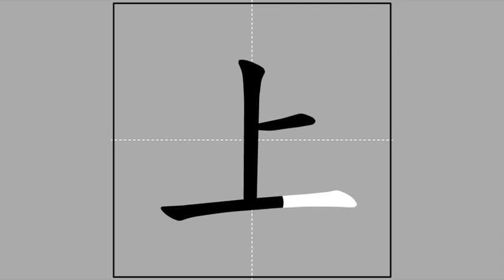【上】shàng, shǎng (radical 一) 🖌 Stroke Order of Frequently Used Traditional Chinese Characters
Pīnyīn and Zhùyīn spelling, meanings and usage of【上】

shàng ♦ ㄕㄤˋ ♦ on top / upon / above / upper / previous / first (of multiple parts) / to climb / to get onto / to go up / to attend (class or university) / 丄 ❲shàng❳ is an old variant
shǎng ♦ ㄕㄤˇ ♦ see 上聲 ❰❲shǎng​shēng❳ falling and rising tone / third tone in modern Mandarin❱

Radical and stroke count of【上】

一-2-3
yī ♦ ㄧ ♦ one

Radical strokes: 1
Ideographic strokes: 2
Total strokes: 3

Ideographic Description Sequence (IDS) of【上】

上

Sub-playlist of characters of radical【ㄧ】

This video is part of the sub-playlist "Of radical【ㄧ】(yī ♦ ㄧ) | Stroke Order of Frequently Used Traditional Chinese Characters"

The meanings and usage of the featured character and the definition of its radical were based on "MDBG English to Chinese dictionary" @ 16 December 2016), which is based on "CC-CEDICT" and as such licensed under a Creative Commons BY-SA 3.0 license.

The animation was taken from "常用國字標準字體筆順學習網"/"Learning Program for Stroke Order of Frequently Used Chinese Characters" @ 16 December 2016), licensed under the "Creative Commons BY-NC-ND 3.0 TW" license by the "Ministry of Education, R.O.C. (Taiwan)".

The audio was compiled from "Concise Mandarin Chinese Dictionary" @ 16 December 2016) by the "Ministry of Education, R.O.C. (Taiwan)". The radical and Zhùyīn spelling of the featured character were adopted from the same governmental website. I have asked for an explicit permission from that Ministry of Education to use the auditive excerpts in this video series (信件編號: 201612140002).

The stroke counts and the Ideographic Description Sequence (IDS) were copied from "CHISE (CHaracter Information Service Environment)"/"漢字構造情報データベース" @ 20 December 2016).

The Kāngxī index was adopted from "Unihan Database" @ 20 December 2016).